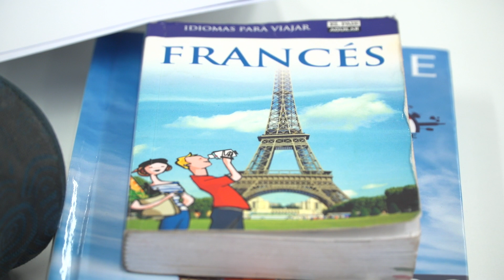On va parler ensemble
Association

Cette Association genevoise a pour but de soutenir le
processus d’intégration des migrantes et des migrants.
On va parler ensemble propose des rencontres et
groupes de conversation, permettant aux nouveaux
arrivants de pratiquer la langue française, trouver des
informations pratiques et tisser des liens avec les
citoyennes et citoyens de la Ville.
Replongez-vous en images dans une soirée du groupe
de conversation.

Genève, le 20 novembre 2018.